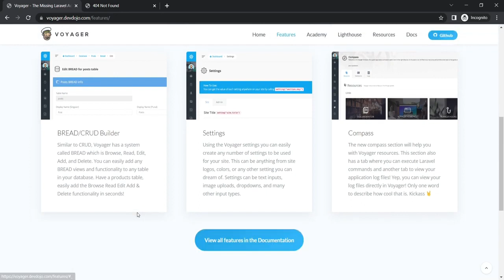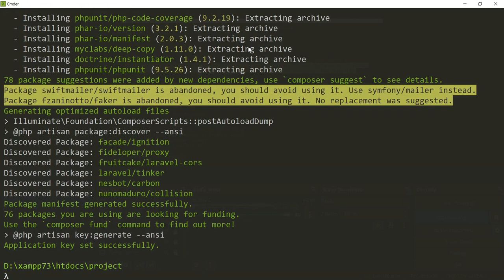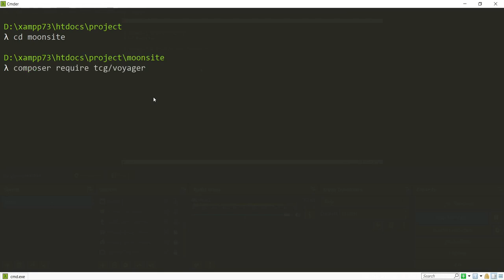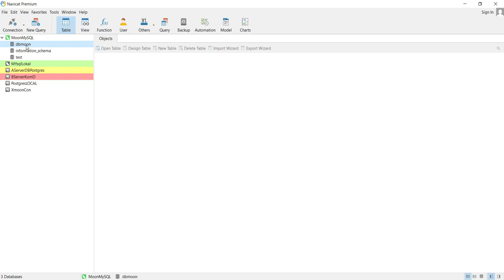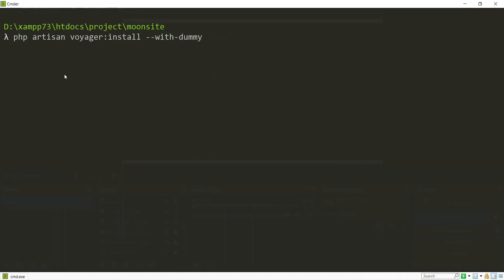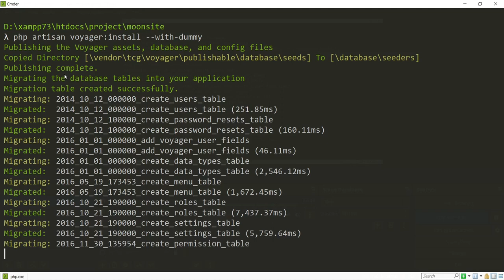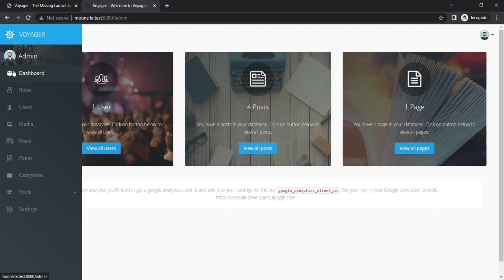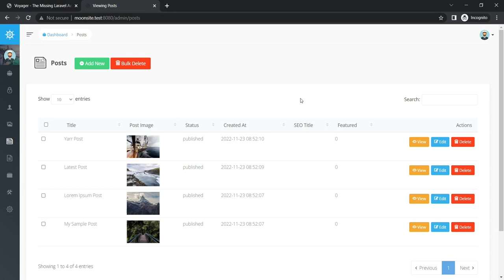Pengenalan dan Cara Instalasi Voyager di Laravel 8 | Laravel Voyager - Eps 1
Voyager adalah CMS Panel Admin Laravel yang sangat kuat dan mudah digunakan. Laravel Admin Voyager dengan Fitur CRUD, Roles, dan Media Manager. Voyager adalah paket Laravel untuk membuat antarmuka admin aplikasi Laravel. Voyager memudahkan pengembang Laravel untuk membuat tabel, CRUD, menu, dan tersedia pengelola media.